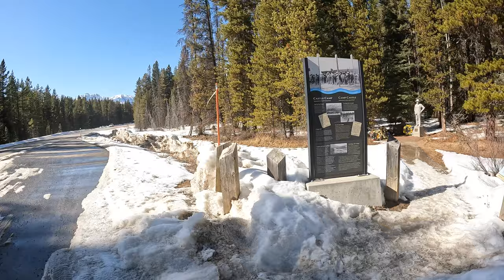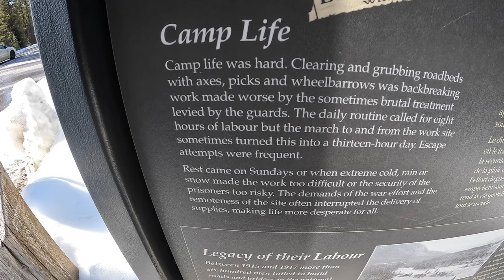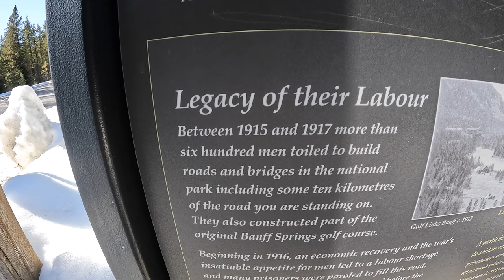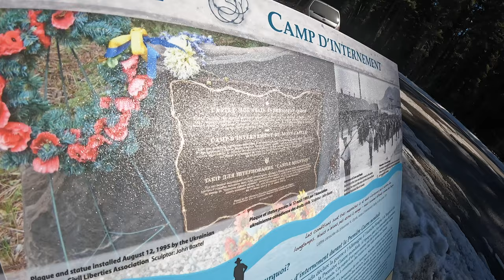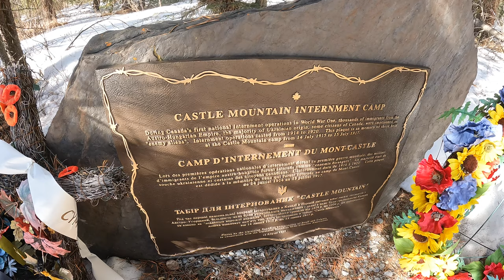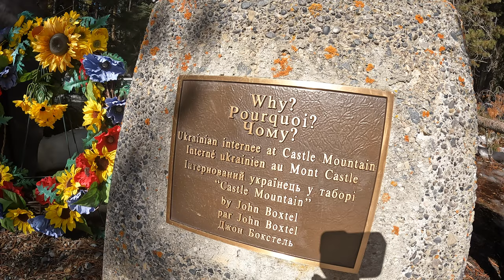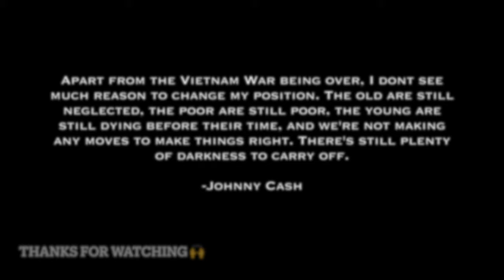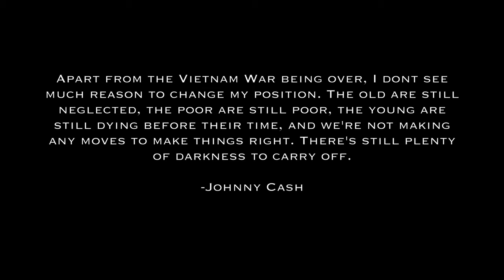Lake Louise-Banff/Bow Valley Parkway-Morant's Curve-Internment Camp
The Bow Valley Parkway has to be one of the most scenic drives in Canada. Away from the main interstate traffic. Lots of beautiful landscapes, history and wildlife to be seen.
Morant's Curve greeted me with a East bound train after a short wait, enough time to get things prepped and ready, sometimes you can wait here for hours and not see a train. Eastbound is preferred for photography.
WW1 Internment Camp visit sets you back in time, things weren't as easy and straight forward as we seem to have it today. God bless the men, woman and families that were directly effected by the horrible decisions of our past. May they find the peace and love that they deserve.